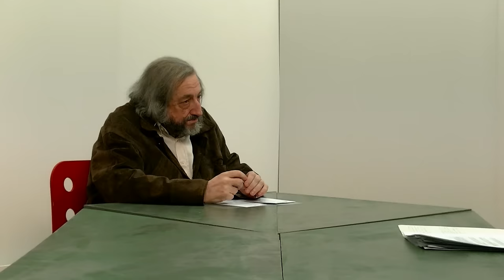La tortuosa odisea de una maestra en paro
La historia de Yolanda García, maestra interina que se enfrenta al sistema